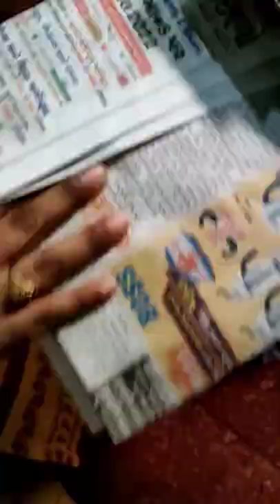Unboxing wall clock | From Meesho